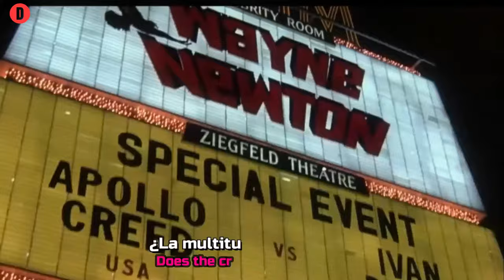Survivor - Burning heart - HQ - HD - 1993 - TRADUCIDA ESPAÑOL (Lyrics)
Es una canción de la banda estadounidense  Survivor, compuesta por Frankie Sullivan y Jim Peterik con la interpretación de su reciente vocalista Jimi Jamison.

Publicada el 1 de noviembre de 1985, es uno de los temas que aparecen en la película Rocky IV protagonizada por Sylvester Stallone y fue incluida en su banda sonora. El sencillo ocupó la segunda posición en la lista Billboard Hot 100 por dos semanas en febrero de 1986, detrás de la canción That's What Friends Are For de Dionne Warwick and Friends.

Link Facebook.